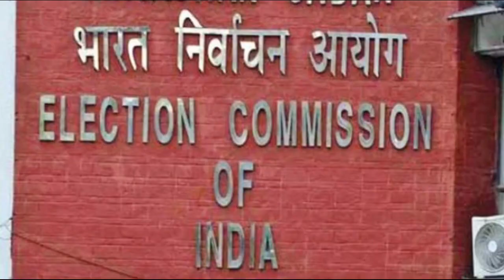ఎనిమిది కోట్ల సొమ్ము తో ఈసీ కి - మోడీ కి నరకం చూపిస్తున్న చంద్రబాబు ! chandrababu Shock to Modi